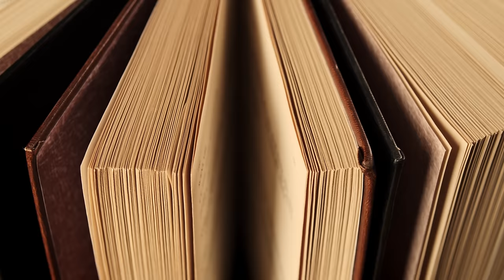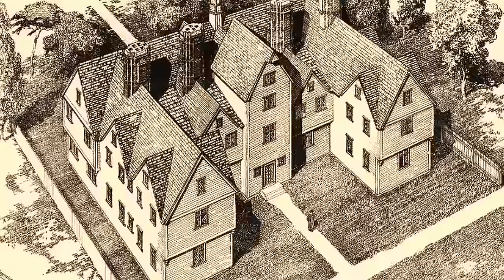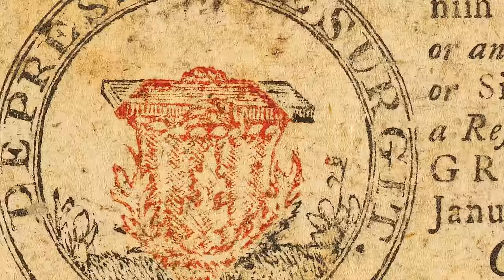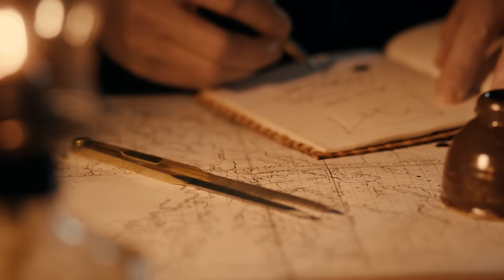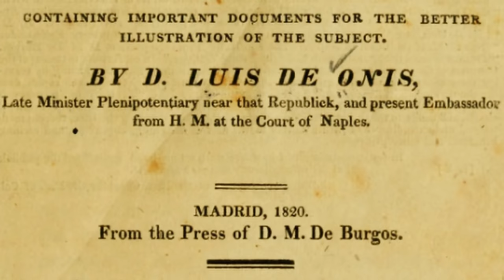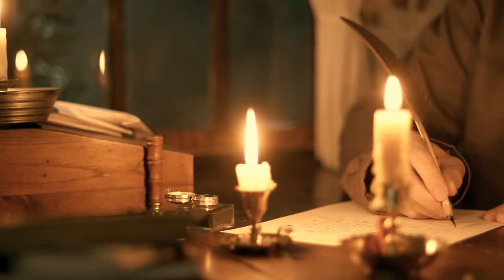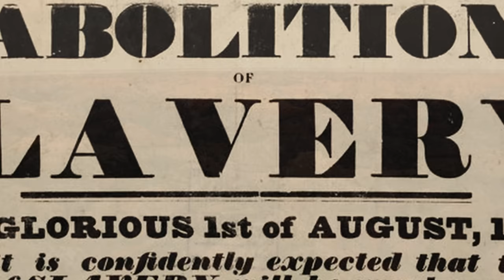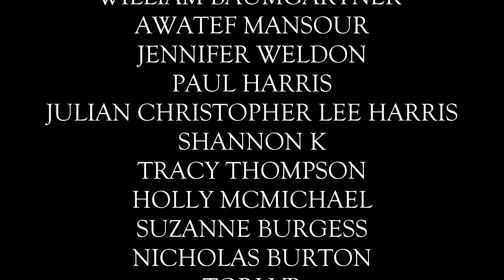John Quincy Adams - 6th President of the United States Documentary